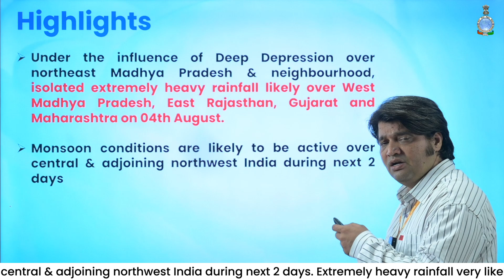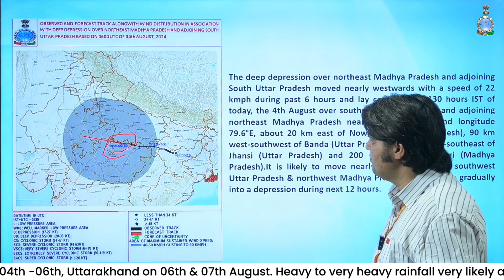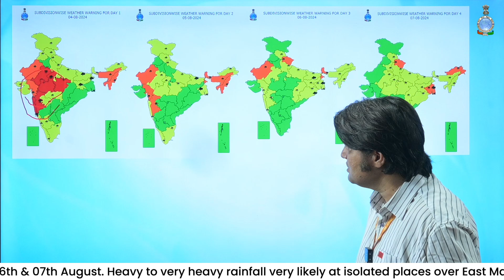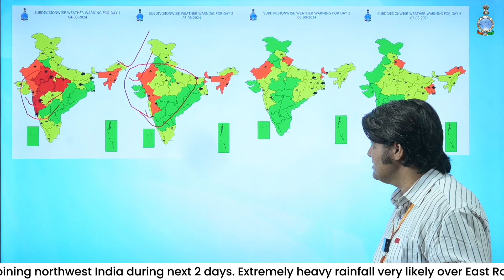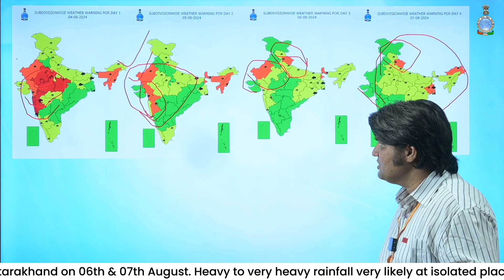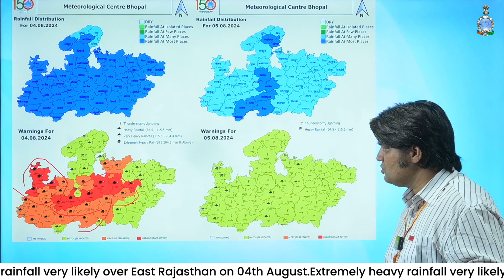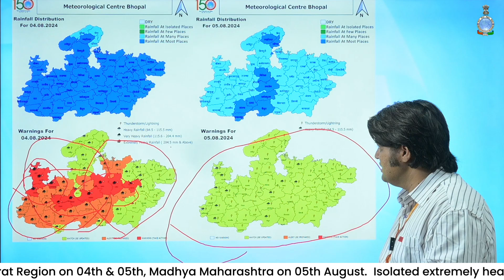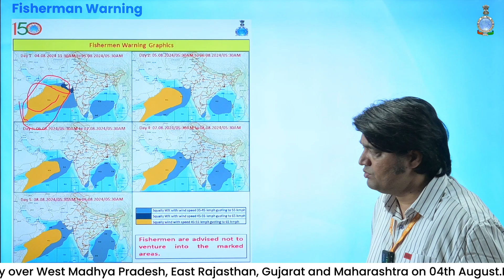Extremely heavy rainfall likely in West MP, East Rajasthan, Gujarat and Maharashtra today